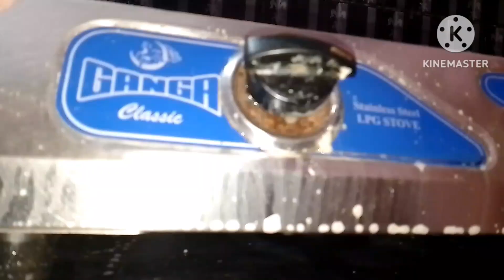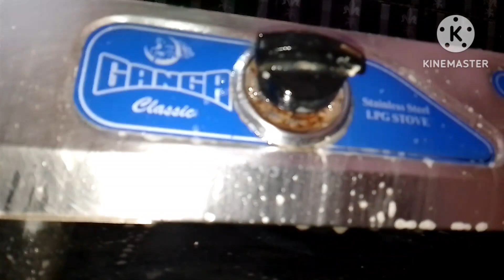పండగ స్టవ్ క్లీనింగ్